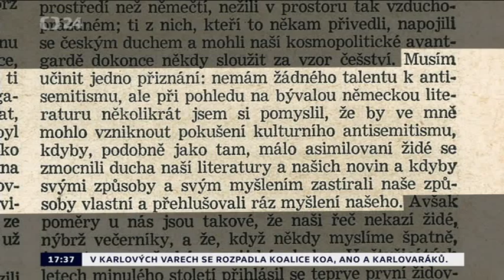Zeman versus Peroutka - omluví se prezident?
selhal Zeman, nikoli Peroutka, Peroutkova vnučka podá žalobu